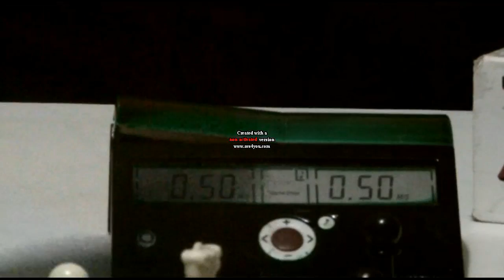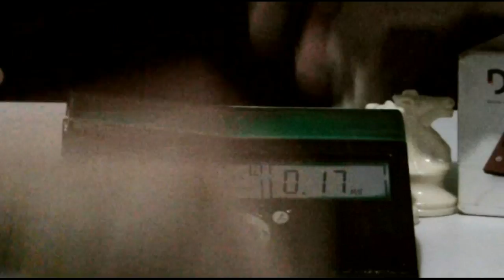BLITZ CHESS ~ TRAINING 2019 - WNM RINOA MARIEL SADEY